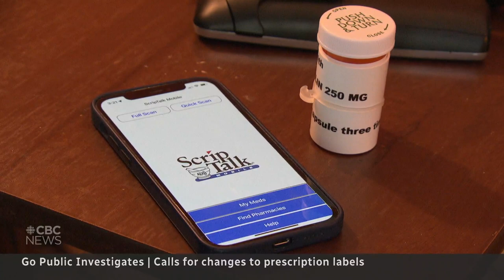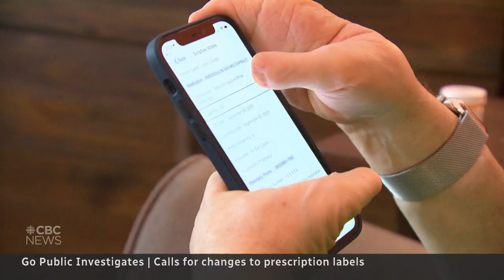CBC News, Oct 31, 2022 – Audio Prescription Labels lacking